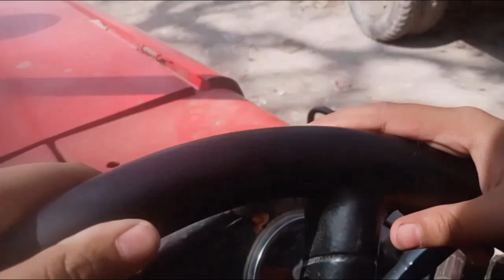Our Weekend Story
Our Blog is basically about 3 sisters. This blog is see about her daily retains activities, Camera Capture, Festivals, and outgoing fun. Sisters Vlog can share her experience with audience. These 3 sister’s name are Hareem , Eyshall And Safaa
Hareem: Hareem is big sister in all 3 sisters. She is soft behavior, good in study, as well as take part in activities like speech, challenges etc. Hareem is care about family against other sisters. He also helps in home daily work with her mom.
Eyshall: Eyshall is second sister in all 3 sisters. Eyshall is strong, active and also good in study. She taking interest in art mostly. She takes award in art challenges in school. Eyshall is normally taking part in sports. Eshyall is hard, strong power as well as straight forward in behavior.
Safaa: Safaa is cutest sister in all 3 sisters and third and last in our family. She is too small and also this time she is favorite for all family. Safaa is more than active against her 2 sisters. Safaa is more than soft, hard, straight forward in her behavior.

All sisters are love with each other and play together all time. This Vlog basically aimed to show her activities and their cute, funny, acting and much more to show the audiences. You can sucribe our channel For see upcoming activities.
Thanks
From
Hareem , Eyshall , Safaa